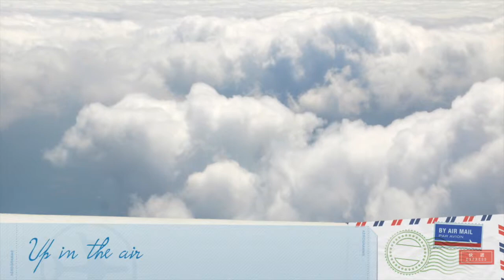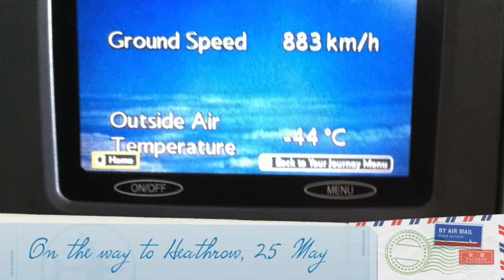Sierra Leone Trip